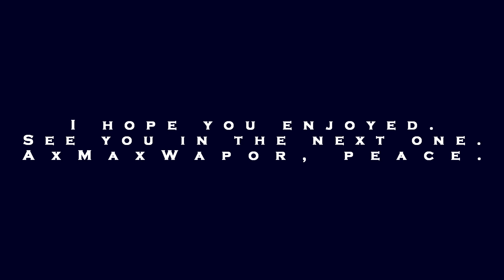Batman v Superman | GTA V Movie Remake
GTA 5: Batman v Superman - Cinematic Movie Remake (Machinima)

Rockstar Movie Pictures, peace.